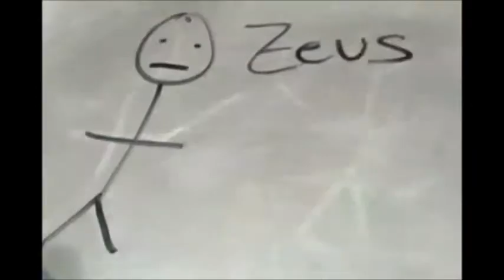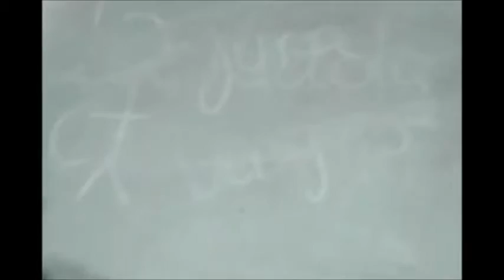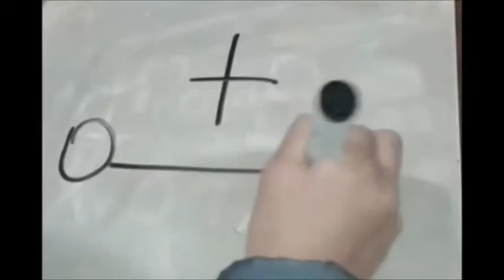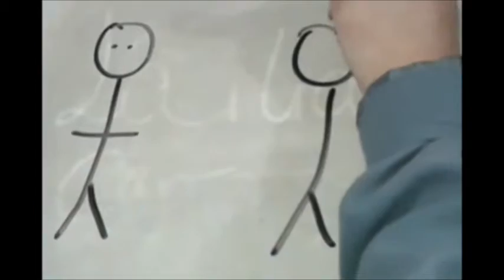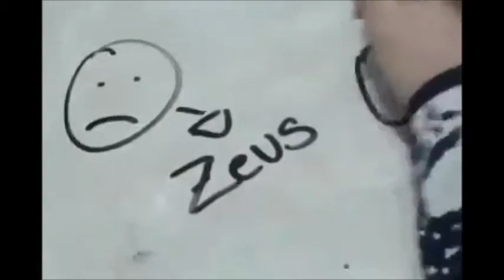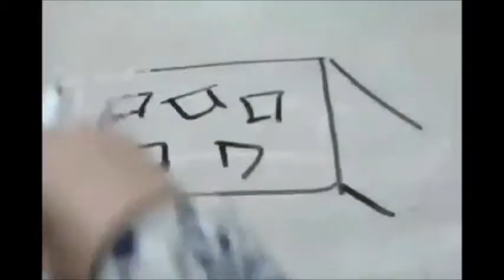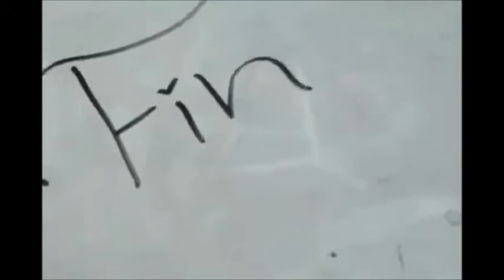la iliada síntesis grupo 4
participación de
michelle c.
bastian r.
Joaquín g.